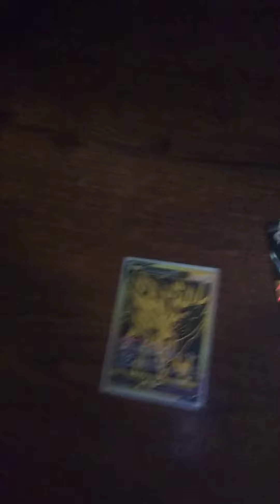February 22, 2023